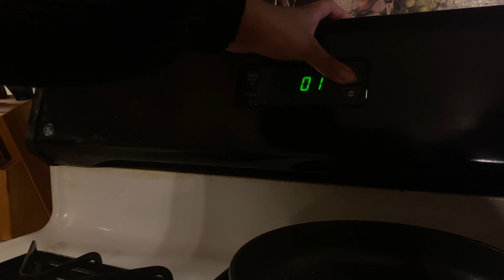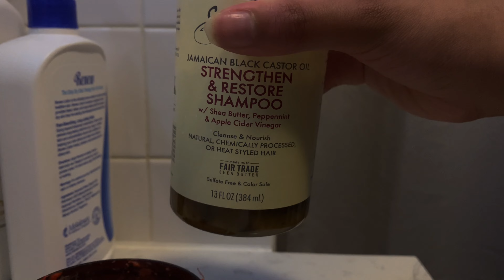microlocs retie + tips and advice | kaitlyn ree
Hey……….

I hope you enjoyed this video, im going to be more consistent from now on ♥️
To all my subscribers thank you so much for all the love ❤️
Products in this video on Amazon storefront
Socials:
PRODUCT LINKS IN LINKTREE | AMAZON (no extra cost to you)
☆ FAQ:
Age- 16
Where do I live- Baltimore
Bday- 11/24
microlocs, red locks, retire locs, curly locks, loc styles